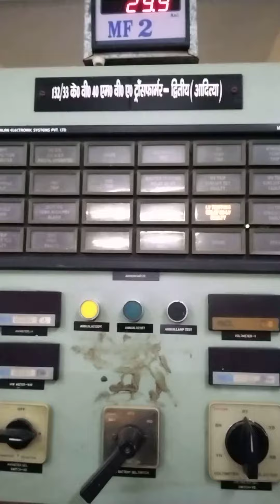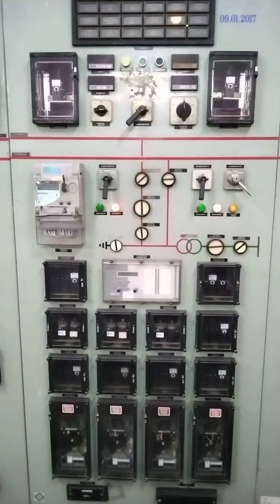Transformers control panel